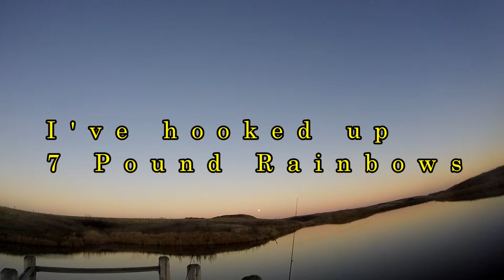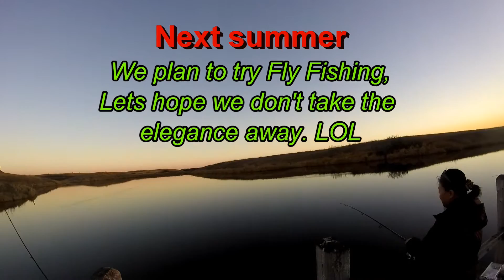Trout Pond, buffalo Pound Sask (Fall 2016)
This video was actually taken to show the beauty of this area, we did have rainbows on, but someone, saying no names didn't set the hook. LOL
I have landed 7 pound rainbows this past summer, I was told a female angler crushed me with an 8 pound Rainbow Trout.
Next summer we will be recording our catches, hopefully landing some on flies...this will be new for us.